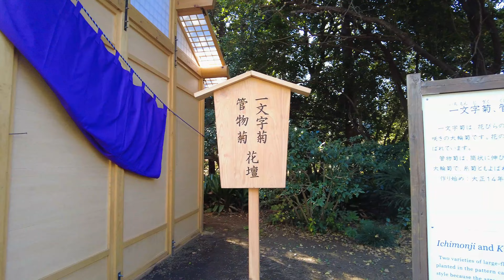新宿御苑 菊花壇展 [4K] Shinjuku Gyoen Chrysanthemum Exhibition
新宿御苑では、秋になると皇室ゆかりの菊花壇展が開催され、晩秋の日本庭園を特色あふれる菊の花々が艶やかに彩ります。
「菊花壇展」は、令和4年11月1日～11月15日に開催されました。

01:51「旧御涼亭」"Kyu-Goryo-Tei" (Taiwan Pavilion)
02:32「第一露地花壇」"First outdoor bed"
03:29「懸崖作り花壇」"Kengai-zukuri bed"
04:43「伊勢菊、丁子菊、嵯峨菊花壇」"Ise, Choji and Saga-giku bed"
06:33「大作り花壇」"Oozukuri bed"
08:07「上の池」"Kamino-Ike" (Upper Pond)
09:33「江戸菊花壇」"Edo-giku bed"
11:06「NTTドコモ代々木ビル」（ドコモタワー）
            "NTT DoCoMo Yoyogi Building" (DoCoMo Tower)
11:27「第二露地花壇」"Second outdoor bed"
11:42「一文字菊、管物菊花壇」"Ichimonji and Kudamono-giku bed"
12:31「肥後菊花壇」"Higo-giku bed"
13:16「大菊花壇」"Ogiku bed"
14:45「旧御涼亭」"Kyu-Goryo-Tei" (Taiwan Pavilion)

In autumn, Shinjuku Gyoen hosts an exhibition of chrysanthemum flowerbeds related to the imperial family, and the characteristic chrysanthemum flowers in the Japanese garden in late autumn are brilliantly colored.
The "Chrysanthemum Exhibition" was held from November 1st to November 15th, 2022.

撮影地　：新宿御苑日本庭園

曲名：また会う日まで